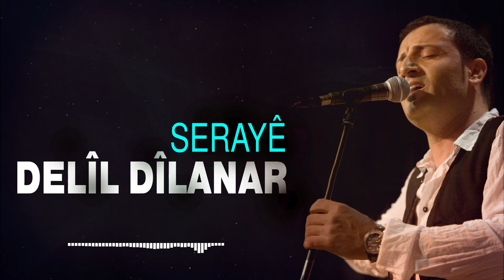Delîl Dîlanar - Serayê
Album: Serayê
Text: traditional